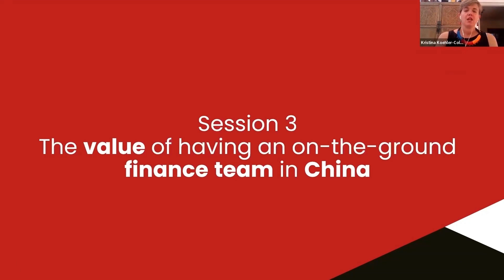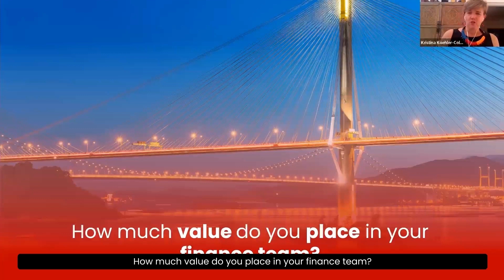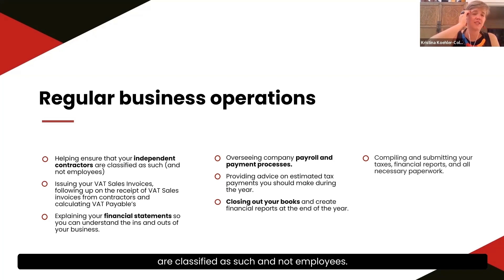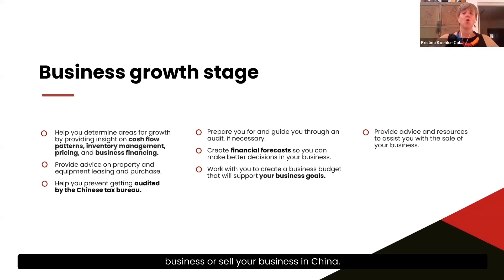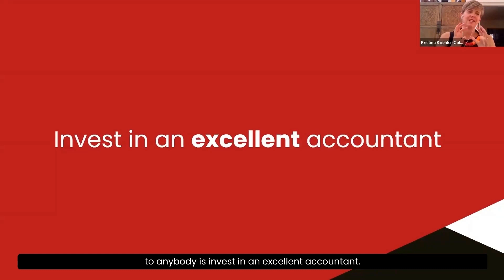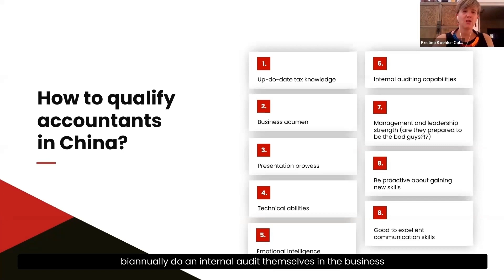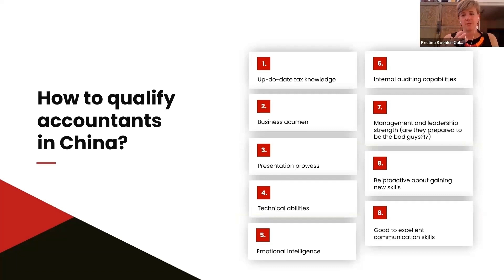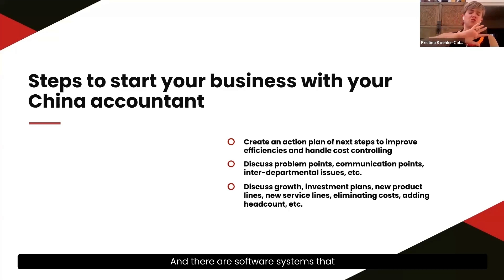Session 3: How to protect and analyze the results of your China business Masterclass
Once your China company is established and running well, you may be inclined to let things continue to run as they are. However, it is time to plan again. After the crucial early stages, you should regularly review your progress, identify how you can make the most of the market position you have established and decide where to take your China business next.

You will need to revisit and update your China business plan with your new strategy in mind and make sure you introduce the developments you have noted.

This masterclass takes you through the essential process, detailing the stages you should go through to assess how well your China company is performing, highlighting your strengths and areas that could be improved and suggesting the actions you need to take to implement the improvements that you have identified.

This episode covers The value of having an on-the-ground finance team.